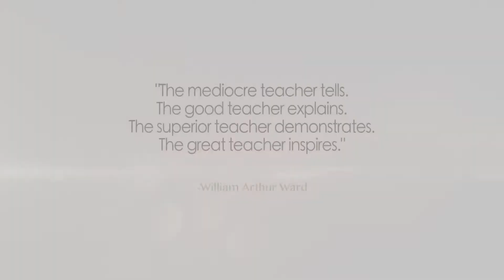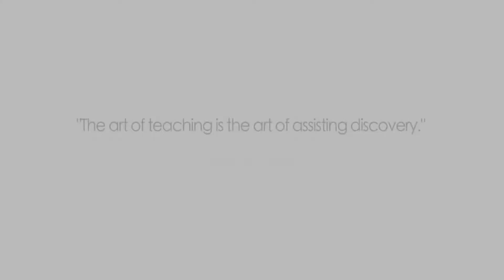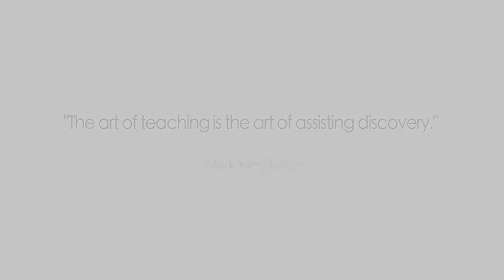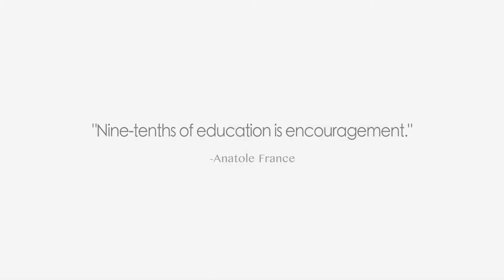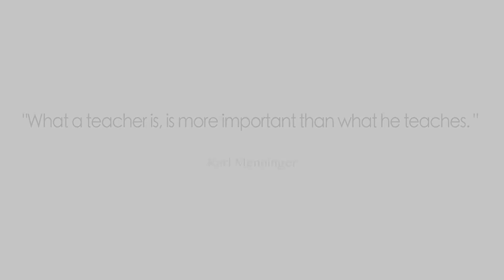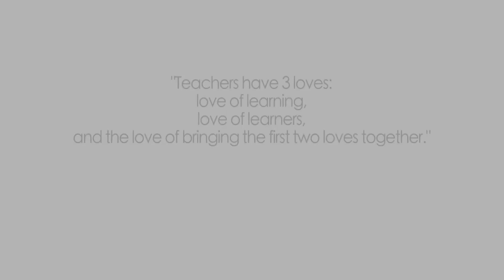STAMMERING: Straight Talk for Teachers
Teacher is the first person from whom child learns his social skills in school.Teachers make him comfortable and guide him the early concepts and development skills of life. Open minded, well balanced and a planned teacher has a great power to bring positive change in the child's development. Teachers provide structure through guidance, support and opportunity for creative problem-solving. Teachers observe and adapt learning experiences to support a child's intellectual, emotional, psychological and social growth.